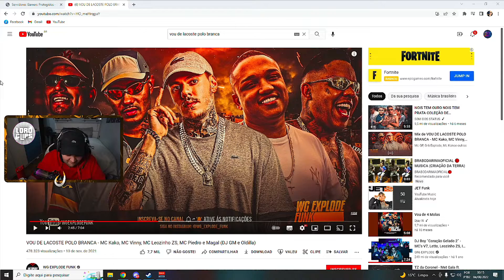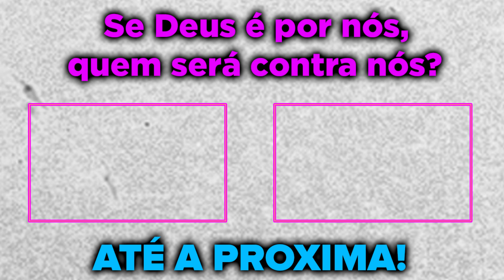PAULINHO O LOKO FOI TROLAR O MAUMAU E ACABOU SENDO TROLADO! GTA RP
PAULINHO O LOKO FOI TROLAR O MAUMAU E ACABOU SENDO TROLADO